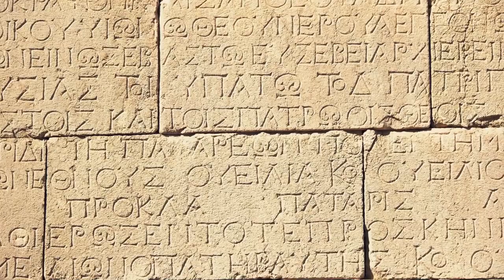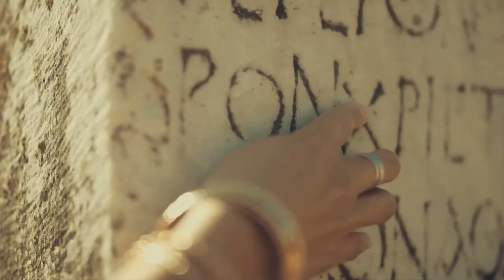Scientists Just Discovered Something That SHOCKED The World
Archaeologists are responsible for uncovering the most important artifacts in history. From King Tut’s tomb, to the Dead Sea Scrolls; without these scientist’s hard work we would never know the secrets of humanity’s past. And now a team of archaeologists have just discovered something that has shocked the entire world. Let’s dive right in!